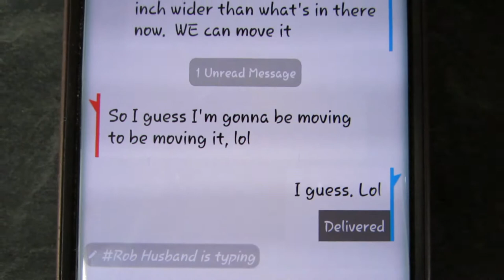Husband Hates My Great Idea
I want to move my piano!  Moving a piano is heavy and a lot of work.  I am lucky to have a husband that just goes with my crazy ideas.